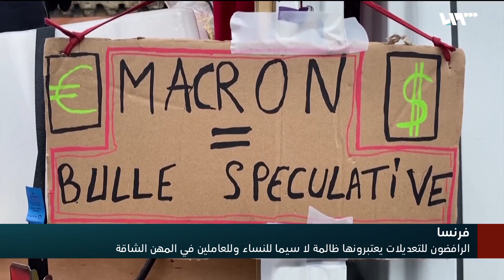تجدد الاحتجاجات في فرنسا.. هل يتراجع ماكرون؟ | سوريا اليوم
تشهدُ مدنٌ فرنسية، إضراباتٍ في عدة قطاعات، ومظاهراتٍ يُتوقعُ أن تكونَ حاشدةً رفضاً لقانون إصلاحِ نظامِ التقاعد،
وأشارت مصادرُ إعلامية إلى إغلاقِ نقابيين الطريقَ المؤديَ إلى مطار شارل ديغول شماليَ باريس، ويرفضُ معارضو رفعِ سنِّ التقاعدِ هذه الخطوة، واصفين إياها بالظالمة ولا سيما بالنسبة للنساء وللأجراء العاملين في مهنٍ شاقة.

ضيوف:
محمد بارودي
صحفي
باريس